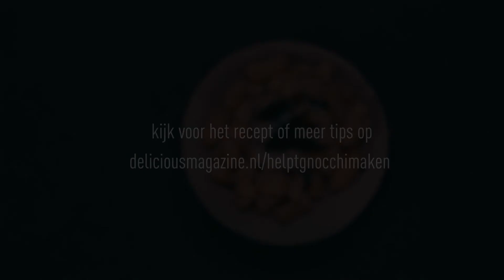delicious.helpt gnocchi maken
Gnocchi maken is ingewikkeld? Echt niet! Je kunt er eindeloos mee variëren, maar wij houden het voor nu simpel met een kruidige salieboter voor erover.